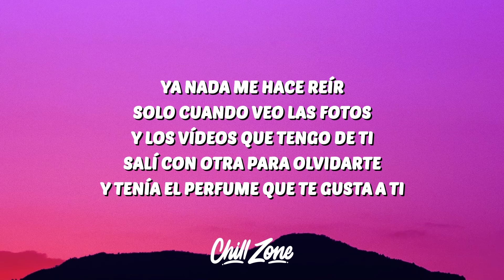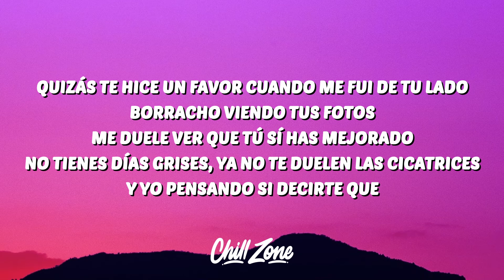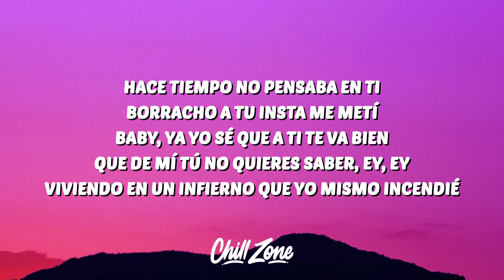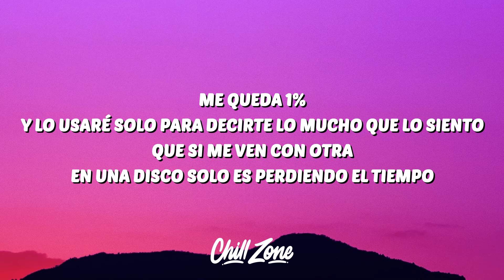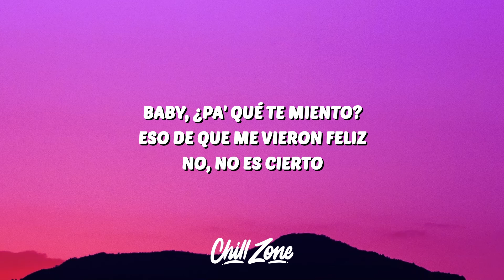Grupo Frontera x Bad Bunny - un x100to (Letra/Lyrics)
🎤 Lyrics: